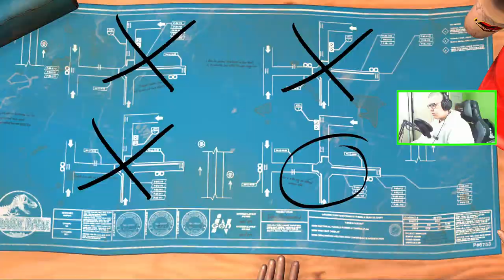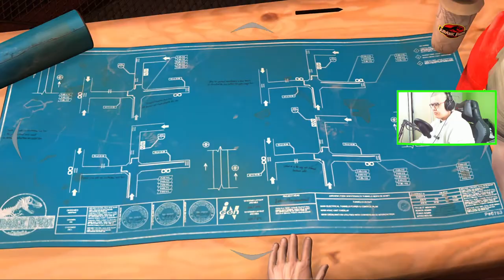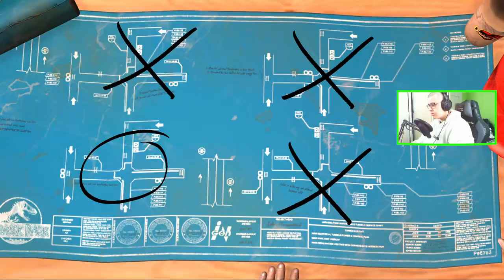JURASSIC PARK THE GAME 11 : TUNELE